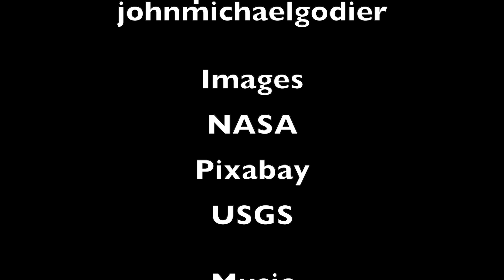Alien Life and the Rare Fire Solution to the Fermi Paradox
An exploration of the question of whether the conditions for fire in the universe are rare enough to be a solution to the Fermi Paradox.